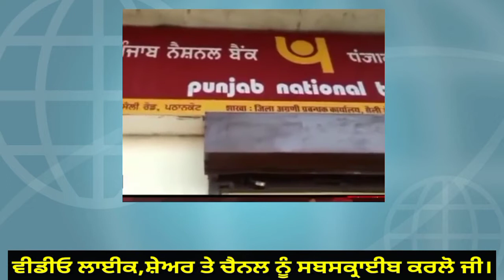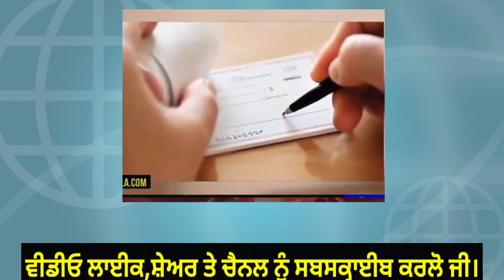Punjab News Punjab Latest News Update 30 AUGUST 2021 Punjab Latest News Today in Punjabi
Amanat Ali
Akhil
Angrej Ali
Aman Hayer
AP Dhillon
Arif Lohar
Amar Noorie
Babbu Maan
Bhagwant Maan
Bally Sagoo
Bohemia
Benjamin Sisters
Baljit Malwa
Balkar Sidhu
Babbal Rai
Baba Sehgal
Bikram Singh
Bilal Saeed
B Praak
Channi Singh
Daler Mehndi
Dilshad Akhtar
Dev Dhillon
Diljit Dosanjh
Didar Sandhu
Dr Zeus
Deep Jandu
Dharampreet
Durga Rangila
Fariha Pervez
Farida Khanum
Gurdas Maan
Gurmeet Bawa
Gurnam Bhullar
Ghulam Ali
Gippy Grewal
Gurshabad
Guru Randhawa
Garry Sandhu
Harbhajan Maan
Hadiqa Kiani
Hardy Sandhu
Honey Singh
Happy Raikoti
H-Dhami
Hans Raj Hans
Harjit Harman
Harshdeep Kaur
Himanshi
Humaira Channa
Hakam Sufi
Inayat Hussain Bhatti
Imran Khan
Inderjit Nikku
Jagmohan Kaur
Jasbir Jassi
Jaswinder Brar
Jawad Ahmad
Jaz Dhami
Jazzy B
Juggy D
Jassi Gill
Jagjit Singh
Jay Sean
Jaspinder Narula
Jassi Sidhu
Jordan Sandhu
Kamal Heer
Kanth Kaler
Kuldeep Manak
Kulwinder Dhillon
Karamjit Anmol
Karan Aujla
Kanika Kapoor
Kiran Ahluwalia
Karnail Gill
K S Makhan
Kamaljit Neeru
Karnail Singh Paras
Kulwinder Billa
Labh Janjua
Lakhwinder Wadali
Lehmber Hussainpuri
Lal Chand Yamla Jatt
Mohammad Rafi
Mohammad Sadiq
Manmohan Waris
Mehdi Hassan
Mala
Mehnaz
Miss Pooja
Master Saleem
Malkit Singh
Mickey Singh
Masood Rana
Musarrat Nazir
Maninder Buttar
Mankirat Aulakh
Nusrat Fateh Ali Khan
Naheed Akhtar
Nimrat Khaira
Nishawn Bhullar
Nachhatar Gill
Narinder Biba
Noor Jehan
Nav
Navv Inder
Naseem Begum
Ninja
Nisha Bano
Nachhatar Chhatta
Pammi Bai
Panjabi MC
Preet Brar
Prem Dhillon
Preet Harpal
Raj Brar
Ranjit Bawa
Ranjit Kaur
Rahat Fateh Ali Khan
Roshan Prince
Reshma
Ravinder Grewal
Satinder Sartaaj
Surinder Kaur
Soni Pabla
Surjit Bindrakhia
Sangtar
Satwinder Bitti
Sahir Ali Bagga
Sajjad Ali
Surj Sahota
Sarbjit Cheema
Shaukat Ali
Surjit Khan
Shazia Manzoor
Satinder Satti
Sukshinder Shinda
Saleem Raza
Surinder Shinda
Sardool Sikander
Shanno Khurana[1]
Sukhwinder Singh
Sukhbir
Saieen Zahoor
Sukhwinder Panchhi
Sheera Jasvir
Sharry Maan
Sidhu Moosewala
Tarsem Jassar
Tarsame Singh Saini
Tufail Niazi
Yo Yo Honey Singh
Yuvraj Hans
Lakha Sidhana
Jass Bajwa
Harf cheema
Deep Sidhu
Jagdeep randhawa
Kanwar Grewal

Back. Button.